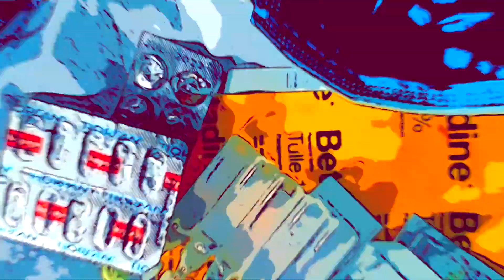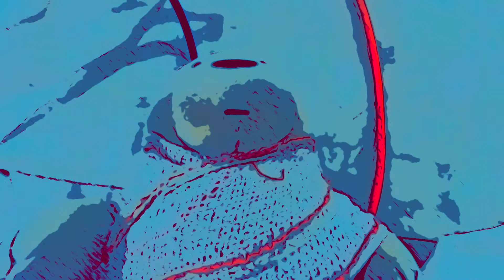SNOWY |EP1| last of her kind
Doctor: Stephen Morgan
Nurse: Amélie Jarno
Directed by Why Not Creation
Produce by Why Not Creation

On a rainy day, we turned our room into a cinema studio and filmed this incredible ep of SNOWY's life.